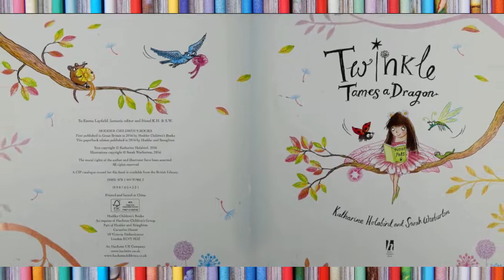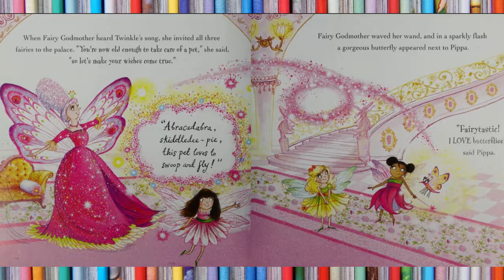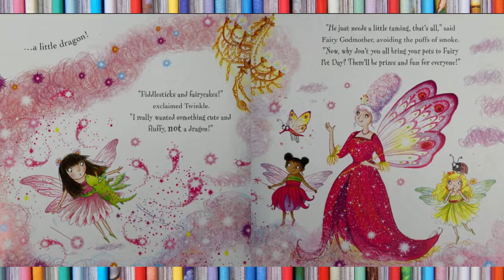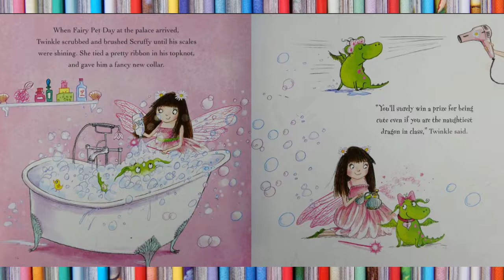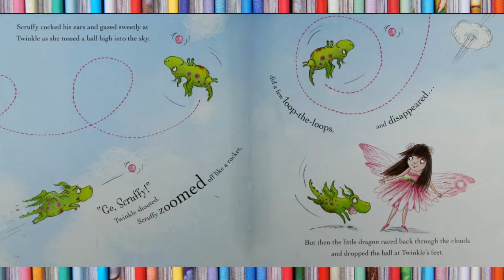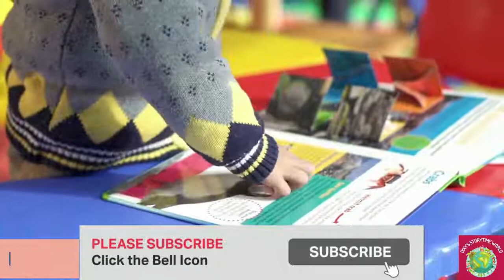💛📕Kids Books Read Aloud:Twinkle Tames a Dragon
Fairy Godmother gives Twinkle and her friends a pet each - and Twinkle gets a dragon! Scruffy is boisterous, greedy and full of energy. Twinkle knows that he will be the naughtiest pet at the Fairy Pet Day. But she loves him anyway and Scruffy proves that he can be a good dragon, if he really wants to be!

by Katharine Holabird (Author), Sarah Warburton (Illustrator)
Publisher
Hodder Children's Books